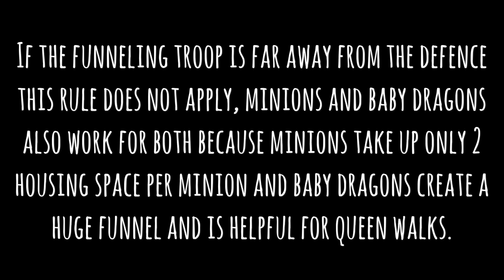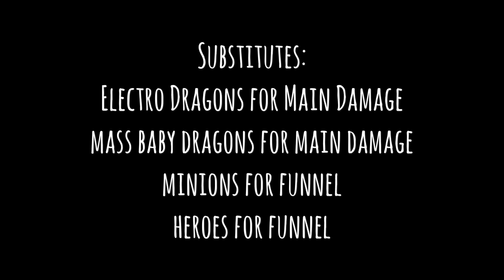How To Funnel 101 | Clash of Clans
Welcome back to another new video! Today we look at how to funnel your army so they don’t go around the base in Clash of Clans. Thanks to everyone who sent me a replay for the video.

WarFarmRepeat is a level 6 Hybrid and Farm clan in Clash of Clans, the co leaders of the clan requested that Justin would make YouTube videos based on the game and so he did. WFR is recruiting skilled war players with 100+ war stars. FWR accepts anybody.

Player Tag
Clan Tag